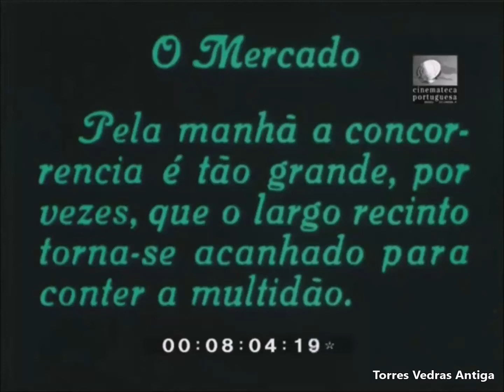O Mercado de Torres Vedras em 1934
Numa época que não existia plástico, onde é possivel ver os sacos de serapilheira, os sacos de pano, os cestos e cabazes em vime.
Imagens de Artur Costa de Macedo
Edição Torres Vedras Antiga
(cor da imagem original editada)